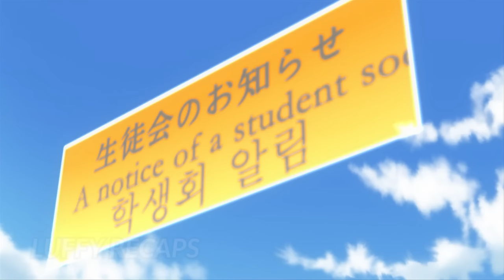WEAK Boy Dates POPULAR Girl Of His School After Becoming Demon Lord | Anime Recap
Akuto Sai is an worthless loser who wishes to change the world after watching one motivational video. He plans to become a pure hearted grand priest. However, a little birdie predicts his pathetic future, revealing that he will be a demon king with his own harem due to the job description.

Genre:  Action, Comedy, Fantasy, School
Title: Orphan Boy Dates Popular Girl Of His School After Becoming Demon Lord